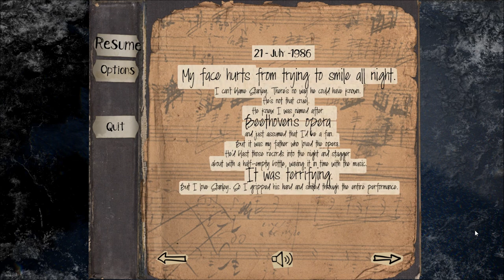Let's Play The Fidelio Incident (Blind), Part 3 of 7: A Shield Against the Elements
In this case, a shield against hail the size of softballs. Also, valves, steam, and more diary pages.

The Fidelio Incident is a property of Act 3 Games. Thank you and have a pleasant stay on some unknown island.   :)